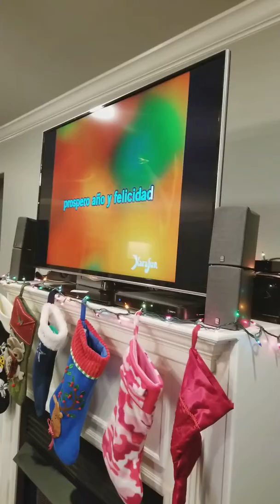Pastor Carl's karaoke version of Feliz Navidad!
GLC Christmas party 2017